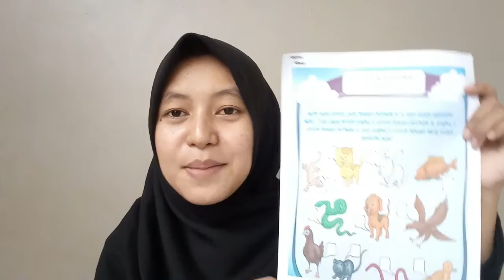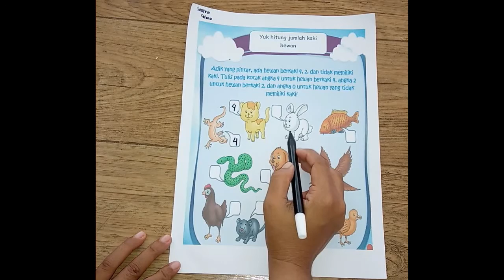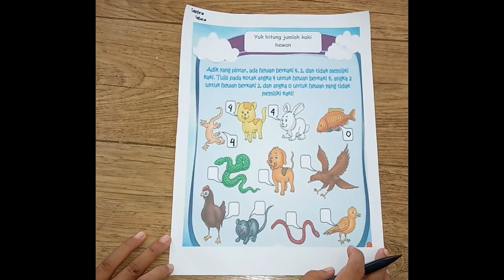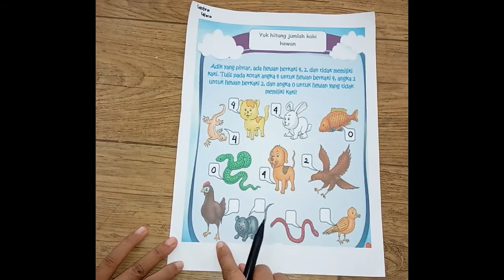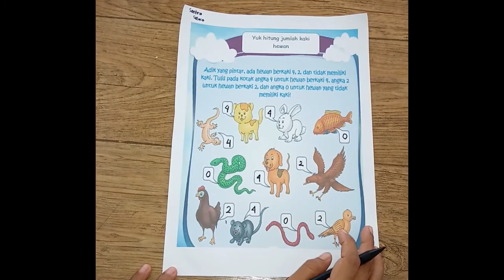Menghitung Jumlah Kaki Hewan || Sentra Activity